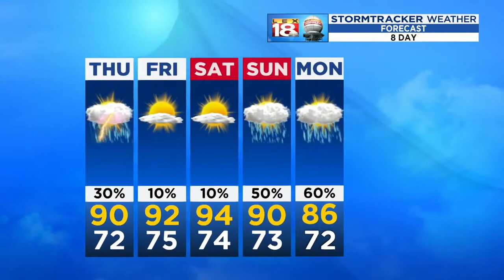Weather At 5: July 17, 2019